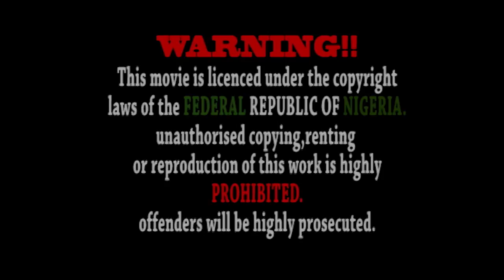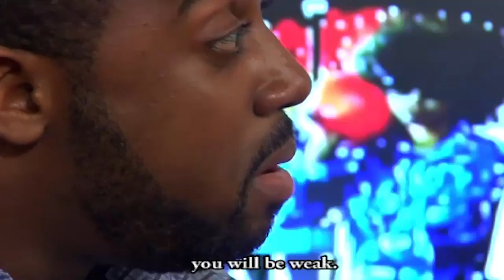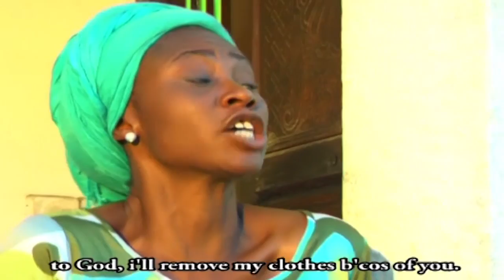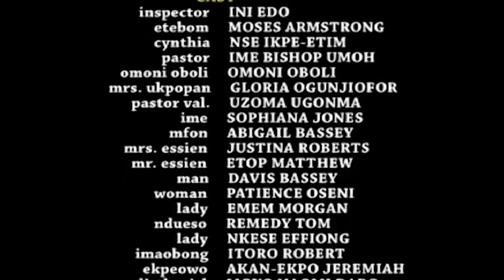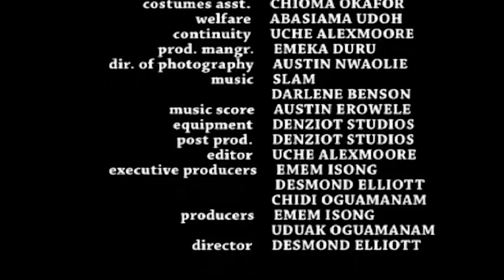EDIKAN - PT 2 - LATEST FULL NIGERIAN NOLLYWOOD MOVIES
A famous actress uses her influence and power to campaign against the labeling of children as child witches, after discovering that her own sister disowned her daughter on account of her being labelled a witch by a pastor

MOVIE TITLE    -  EDIKAN
PRODUCED BY    - EMEM ISONG MISODI, Uduak Oguamanam
EXECUTIVE PRODUCERS -  Emem Isong Misodi
STARRING    -  Ini Edo, Moses Armstrong, Nse Ikpe Etim, Omoni Oboli, Bishop Umoh and more.
DIRECTED BY    - Emmanuel, Ekere, Tilor James, Abigail, Adeola Dada
PRODUCTION COMPANY  - ROYAL ARTS ACADEMY
FILM OWNERSHIP     - EMEM ISONG MISODI
YEAR - 2009

Music/Sound Created by Slam for RoyalArtsTV and Licensed by RoyalArtsTv.

Music/Sound Created by Royal Arts Studios for RoyalArtsTV and Licensed by RoyalArtsTv.

Edikan the Movie is owned by Emem Isong Misodi, a Multi-Award winning Movie Producer/Director & Creator of RoyalArtsTv. Your Number one home for Nollywood's Classic Movies on Youtube.